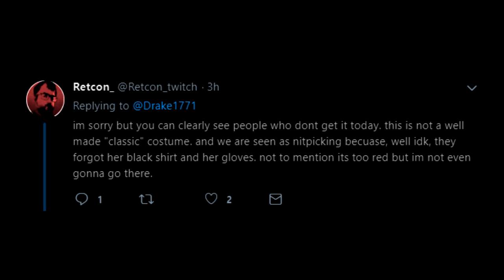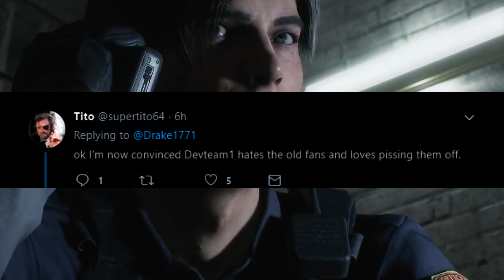Resident Evil DC PS1 Classic | Claire Redfield's SleeveGate | Remake, 4 & 0 On Switch - Gaming News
Decided to compile all my thoughts on the most recent Resident Evil news here as of 10/31/18

Enjoy the video. (Also I didn't mention that people are kind of complaining about free costumes here. Oh well.)

Steam: Ren Operative
XBL: RenOperative
PSN: LatinChris_9990